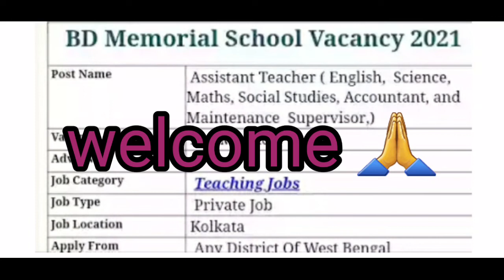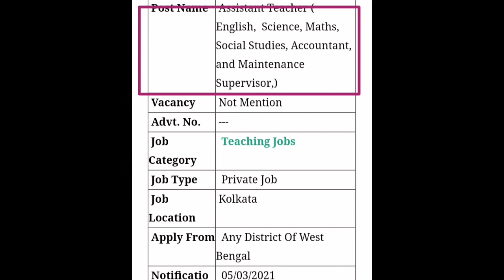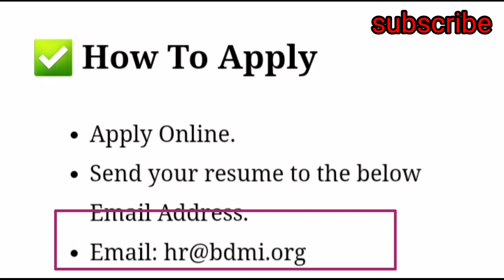School Teacher Job Vacancy In WB 2021।স্কুলে শিক্ষক নিয়োগ🔥School Teacher Job in kolkata for Fresher।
School Teacher Job Vacancy In WB 2021.
স্কুলে শিক্ষক নিয়োগ🔥
School Teacher Job in kolkata for Fresher.